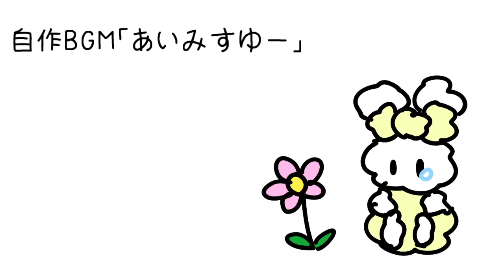フリーBGM「あいみすゆー」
単純にさみしいときにお使いください

【日本語】
フリーBGMとして投稿している作品を使用する場合は報告、URL等の記載なしでご自由に使用いただいても構いません。配信などのBGMとして使用するのもOKです。商用も可能です。（ただし曲名や元動画へのリンクを貼っていただくと喜びます。）

🎀links🎀
○SNS